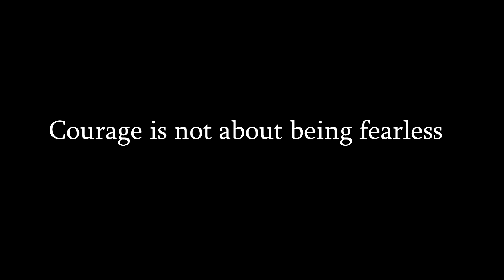Halo 4 - Courage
no matter how hopeless a scenario, you do not choose to be fearless, but to face your fears.